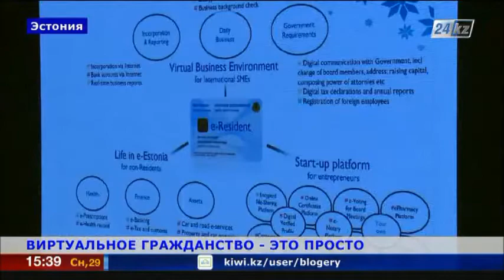Эстония будет выдавать электронное гражданство